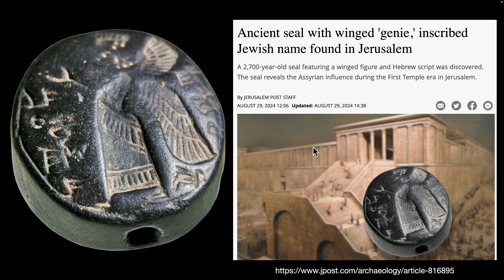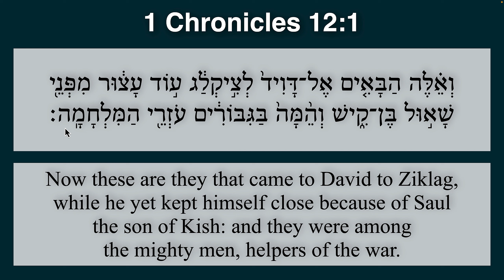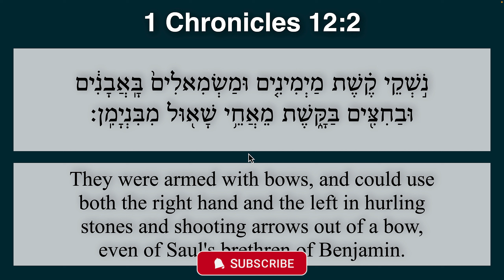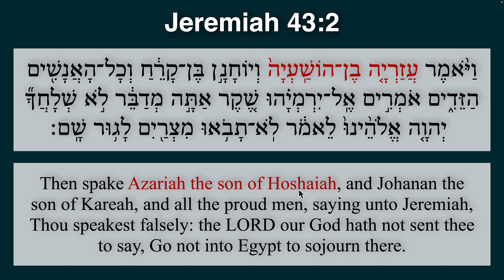Ancient Seal with Jewish Name Inscribed - Yeho'ezer Ben Hosh'ayahu